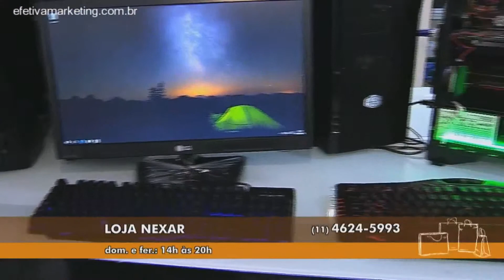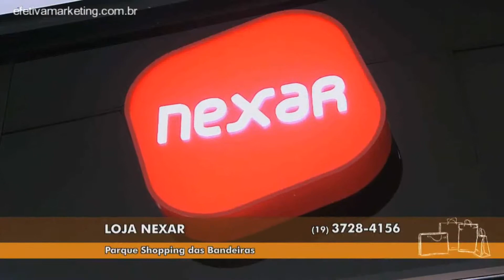Efetiva Marketing | Lojas Nexar | Gazeta Shopping | 11/03/2016 2